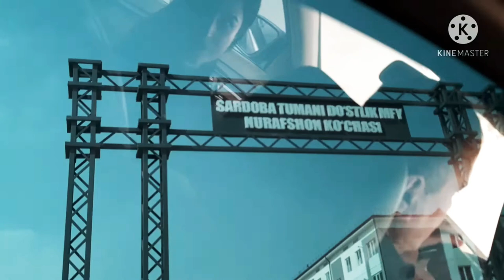Sardoba tumani Do'stlik mahallasiga sayohat .